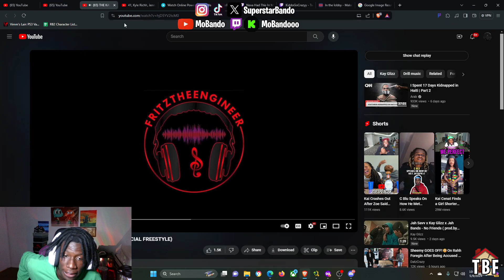PROTECT THIS MAN AT ALL COSTS!! | THE KAY GLIZZ FREESTYLE (NYDRILLOFFICIAL FREESTYLE)